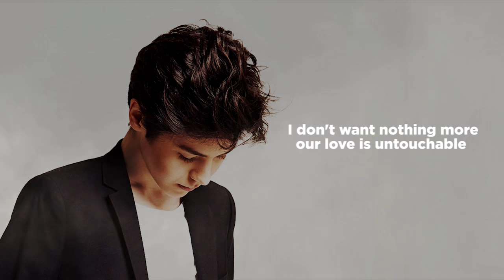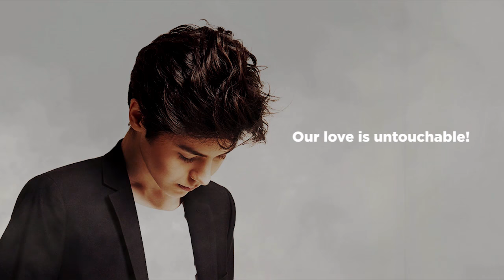Bulgaria: Kristian Kostov will sing "Beautiful Mess" at Eurovision 2017 (REACTION)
X Factor Bulgaria runner-up Kristian Kostov will sing "Beautiful Mess" at Eurovision 2017. Here's our first reaction.